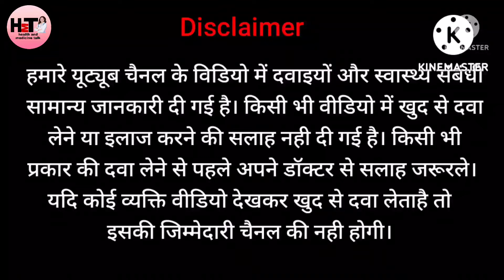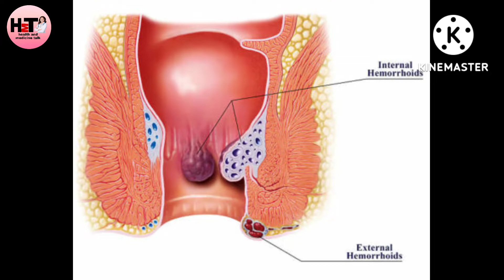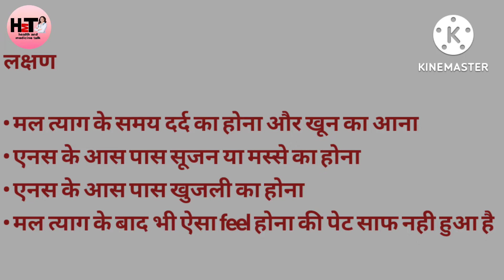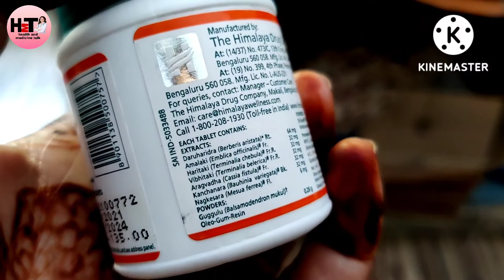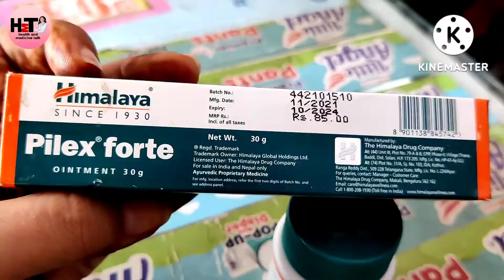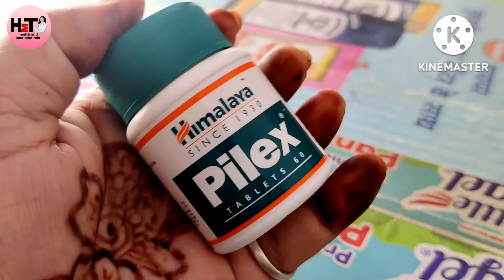Himalaya pilex tablet|पाइल्स बाबासीर को जड़ से खत्म करे|pilex ointment| फ़ायदे side effects और dose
Himalaya pilex tablet|
पाइल्स बाबासीर को जड़ से खत्म करे|
pilex ointment|
फ़ायदे side effects और
dose|

MRP. 135 Rs per 60tablets
Brand ... Himalaya
Dose. for adult and old age
   2 tablets daily twice a day with lukewarm water.

composition.

this video is only about the information of the medicine.we never advice to take any medicine without consulting certified doctor. 🙏